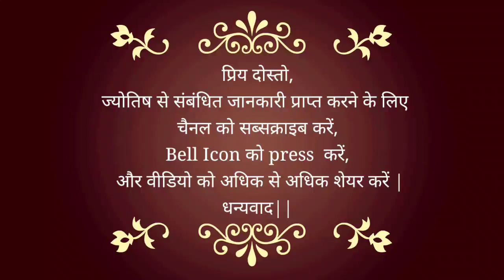Gupt Navratri 2021 | करें मां दुर्गा की पूजा | दूर हो जाएंगे सारे कष्ट | माघ गुप्त नवरात्रि 2021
14th LIVE Session - देश और दुनिया में आगे क्या होगा? What will happen next in India and the World?

खुद की जागरुकता भी जरूरी

Positivity Part 16 | कोरोना को हराने का समय आ गया है  | कोरोना  Kab Tak Finished Hoga 👈🏻👈🏻

25 May 2020 - बुध का राशि परिवर्तन | कोरोना से मिलेगी मुक्ति? 6 राज्यों में बढ़ सकता है कोरोना का खतरा

20 May 2020 | राहु का मृगशिरा नक्षत्र में प्रवेश | जल्दी मिलेगी कोरोना से मुक्ति | Rahu Transit 2020